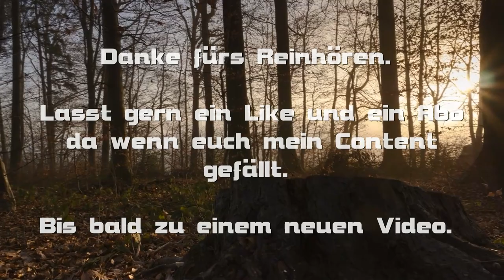Lift up ('24)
Hallo liebe Musikfreunde. Heute gibt es mal wieder was eigenes. Es ist diesmal ein etwas ruhigerer Song. Der Name des Songs ergab sich aus dem Effekt, der am Ende entsteht. Das war einfach ein Blitzgedanke. Ich fand den gut und hab es dann dabei belassen.

Genießt gern die Bilder und die ruhige Musik. Ich hoffe er gefällt euch in seiner Art.

Lasst gern ein Abo und ein Like da. Sagt es auch gern weiter. Vielen Dank dafür.